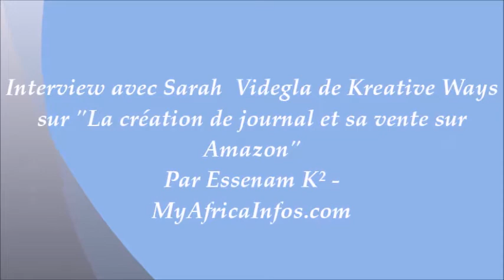Interview avec Sarah Videgla de Kreative Ways avec Essenam K²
Sarah Videgla nous parle de la formation sur la conception de bloc note et sa vente en ligne sur Amazon.com.